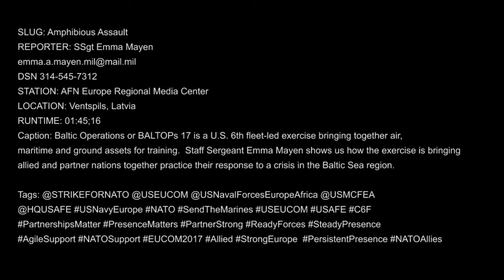Amphibious Assault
Credit: Staff Sgt. Emma Mayen | Date Taken: 06/06/2017
Baltic Operations or BALTOPs 17 is a U.S. 6th fleet-led exercise bringing together air, maritime and ground assets for training. Staff Sergeant Emma Mayen shows us how the exercise is bringing allied and partner nations together practice their response to a crisis in the Baltic Sea region.